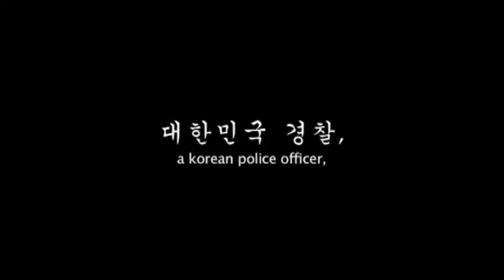『ポドリ君の家族残酷史X－韓国の夜と霧－』予告編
韓国社会を痛烈に風刺する問題作！ 父親の愛を求める警察官ポドリ君が大暴れ
2013年6月29日よりシアター・イメージフォーラムにてレイトショー公開
（作品詳細）